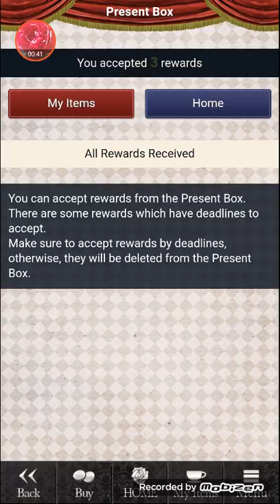Shall We Date Blood'n Roses+ Raymond's Story Chap 01, Ep 06 10